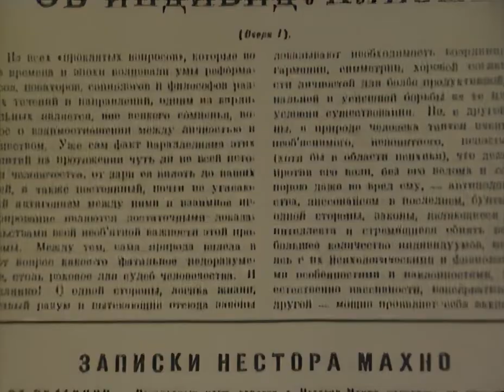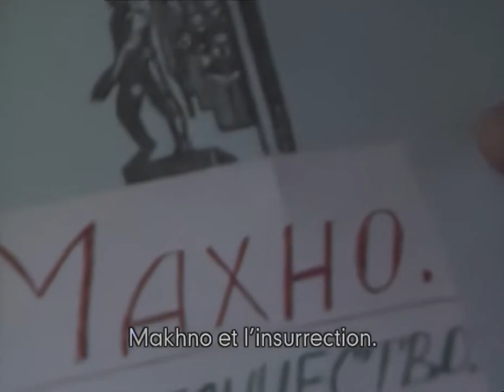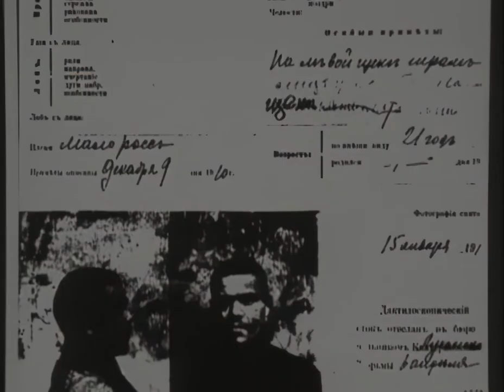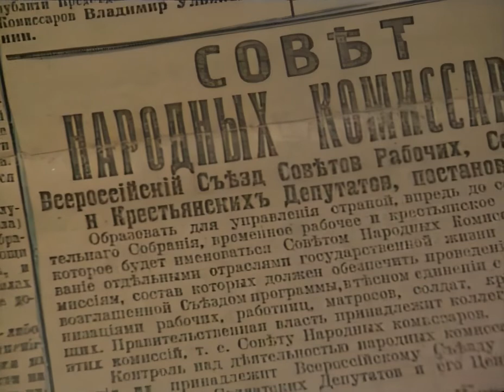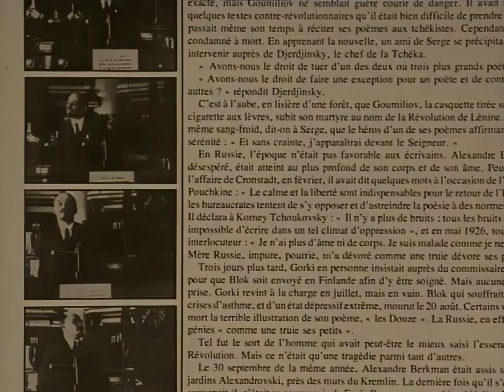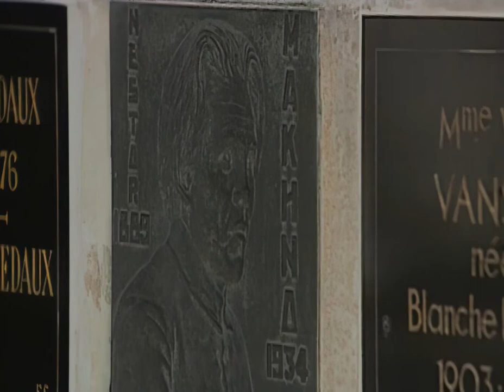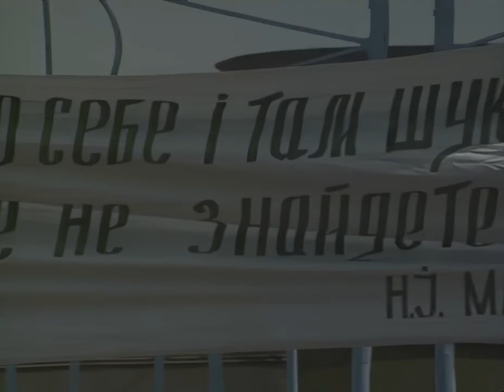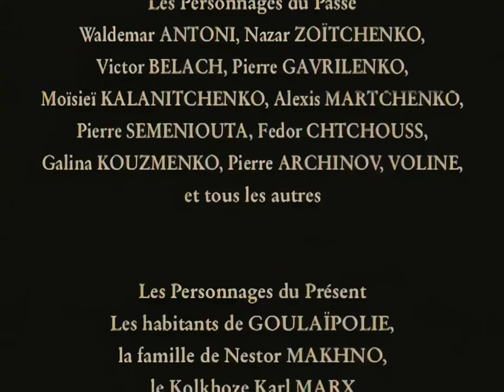nestor makhno paysan d ukraine.1996.helene chatelain.film complet en francais.